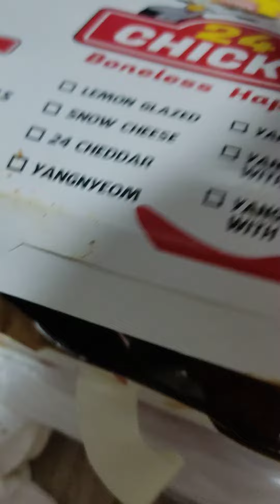24 chicken#foodie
DuelTV ❤️
hi.im Duel Franco A.Soriano from tondo manila Philippines my YouTube channel is about ME and family also my ,TOYS, DRAWING, FOODS,TRAVEL,TIKTOK